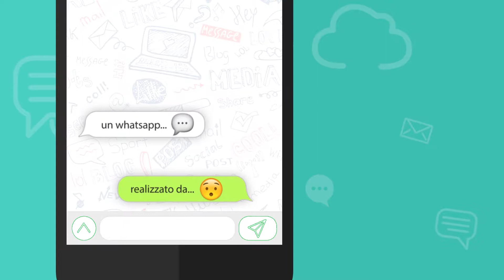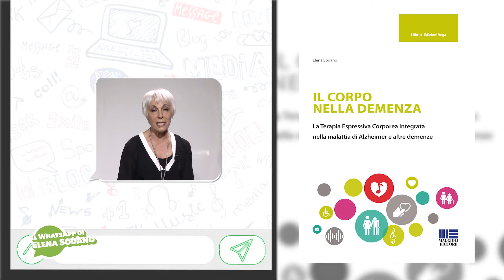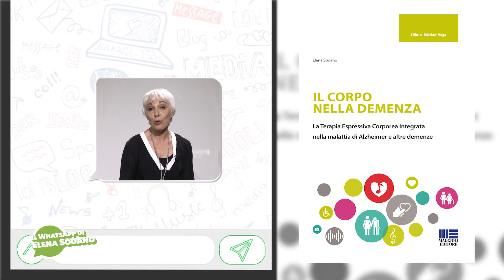Il WhatsApp di Elena Sodano 05 07 2018